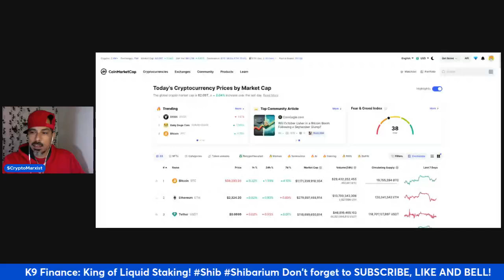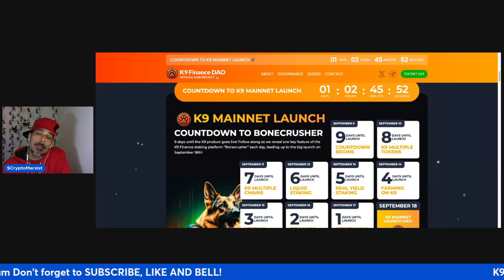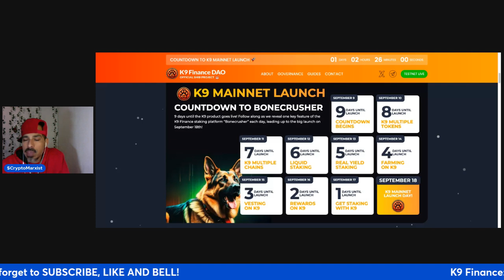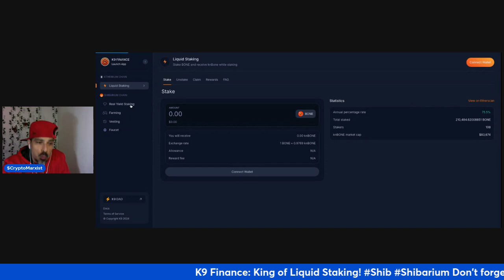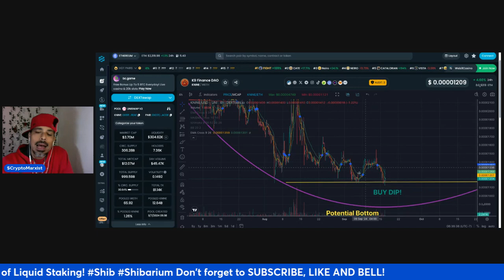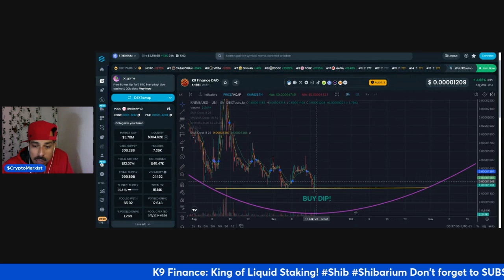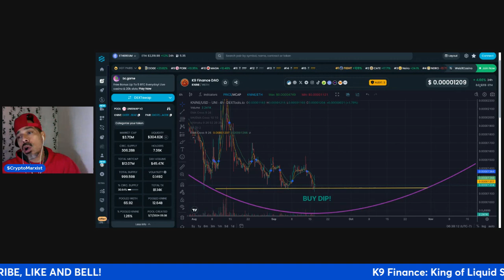K9 Finance: ONE DAY AWAY!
Doing a LIVE TONIGHT!